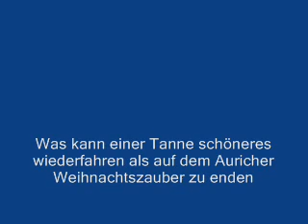Auricher Weihnachtsbaum Film.wmv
Dies ist ein Film über die Fällaktion des Auricher Weihnachtsbaumes 2010.
Nach 40 Jahren mußte der Baum weichen.Was konnte ihm besseres wiederfahren als auf dem Auricher Weihnachtzauber zu enden.